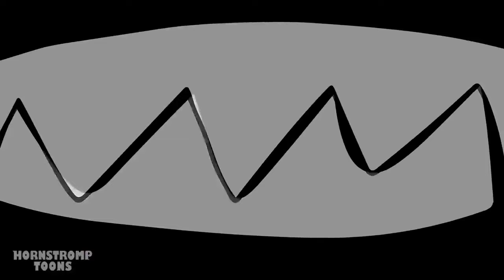HYPE & TREND! DIE RAINBOW FRIENDS VS GARTEN OF BAN BAN!? - Friday Night Funkin Animation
DER KAMPF UM DIE TRENDS BEGINNT! 🎤

Ein RAP-BATTLE entfacht um zu beweisen, wer der Beste und Originellste ist. 🎶 BOYFRIEND wird das Battle beobachten, während CAPTAIN FIDDLES gegen den mächtigen BLAU antreten wird! 🔵👑 Ein heißes Wortgefecht welches über die Franchises entscheiden wird. Ganz egal also ob 🫣🟢 GRÜN gegen JUMBO JOSH 💚, ORANGE 🦖& 🟠 gegen STINGER FLYNN 🦑, OPILA gegen PINK oder ROT gegen BAN BAN. Es wird ein hitziger Kampf werden. 🔥

Lass einen Kommentar da, wenn dir diese Folge gefallen hat, und vergiss nicht, unten den Like-Button zu drücken.👍😍